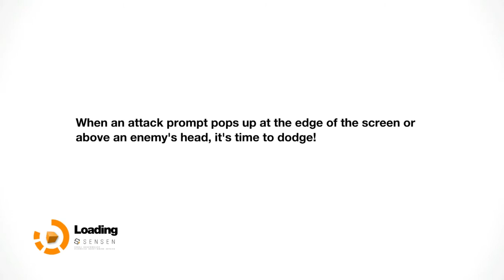Remember Me - Part 1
A very underrated game, set in neo-paris y 2084, where you play as Nilin, a memory hunter who was captured and had her memory wiped. Let's see what other memories she has in store for us.